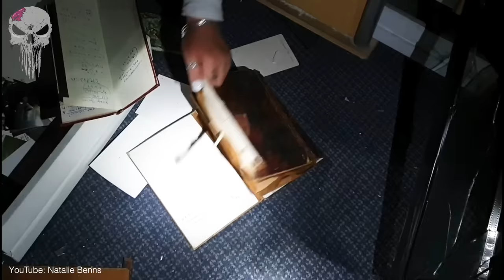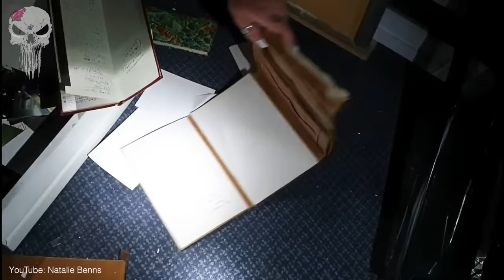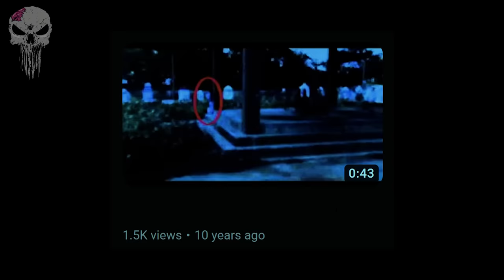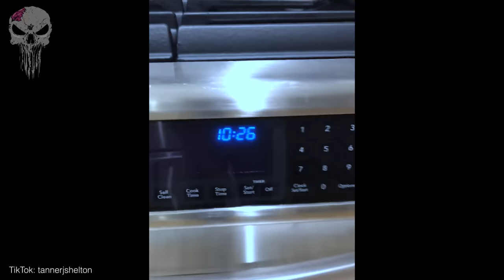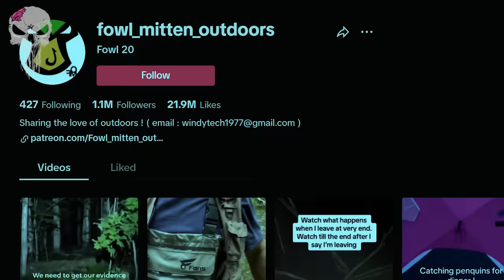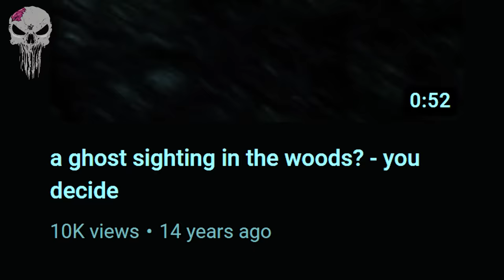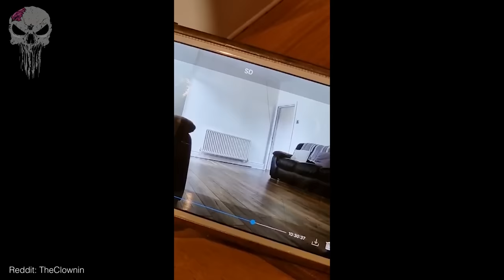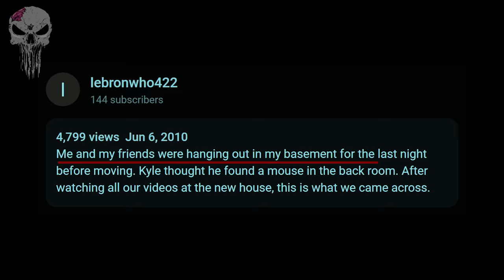10 SCARY GHOST Videos That'll Give You Chills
In this episode of 10 scary ghost videos, you will see: 10 scary ghost videos that'll give you chills! Paranormal investigators go on a ghost hunt at an old haunted building and encounter terrifying paranormal activity which they believe could be the work of a demon. A scary video captured at haunted place shows a ghostly figure caught on camera. A mysterious but creepy video has left viewers confused on whether it's a spirit of an actual person. A scary tiktok video shows a demonic creature caught on camera. A ghost is caught on video haunting a families home but is it a real ghost? Plus many more scary videos! These are 10 SCARY GHOST Videos That'll Give You Chills

Chapters:

00:00 - Intro
00:04 - 10 SCARY GHOST Videos That'll Give You Chills
19:10 - Outro

10 SCARY GHOST Videos That'll Give You Chills

If you enjoyed this video make sure you check out TOP 30 SCARIEST GHOST Videos of the YEAR